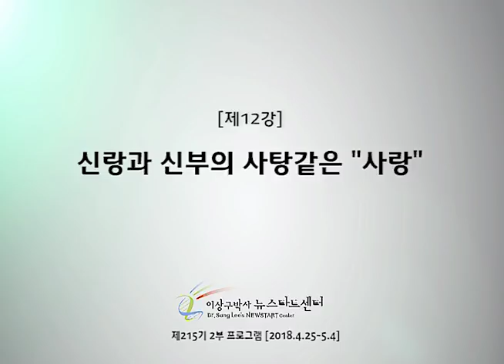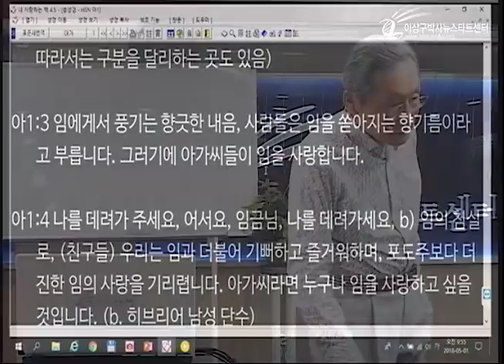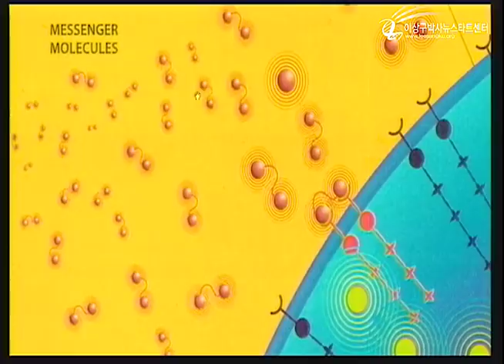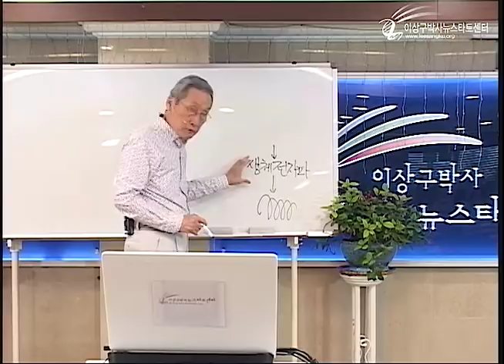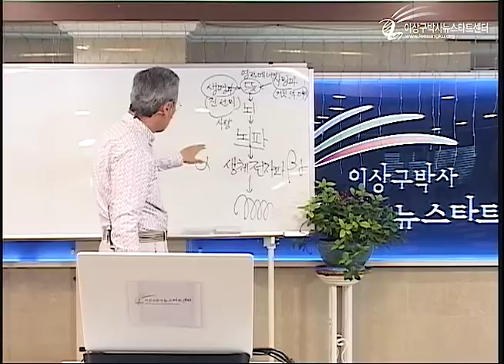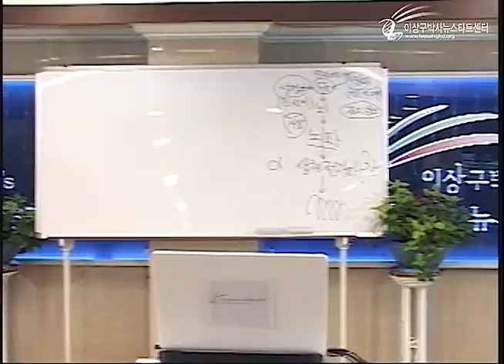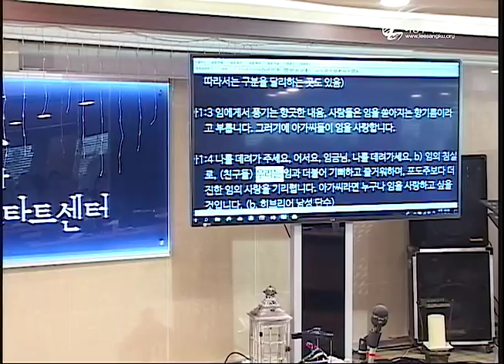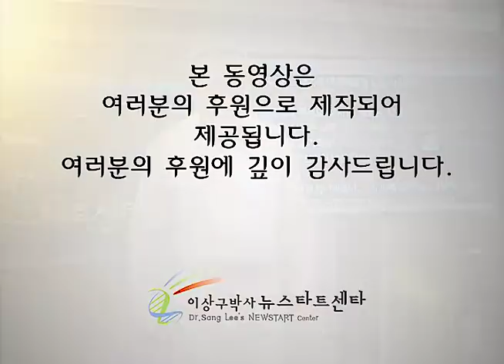H215 12 신랑과 신부의 "사탕"같은 사랑